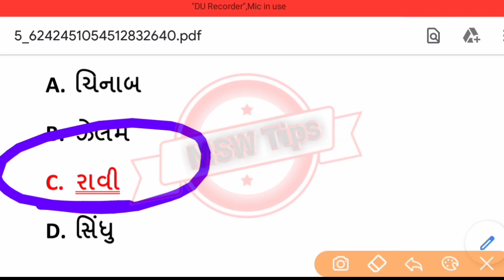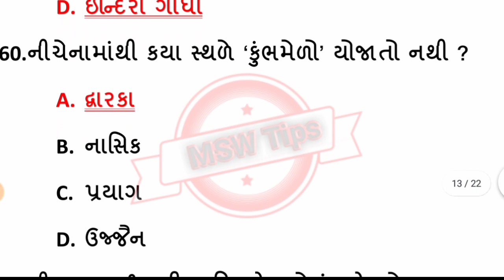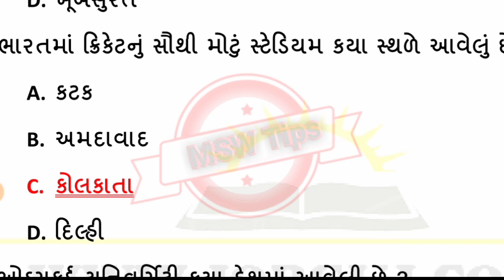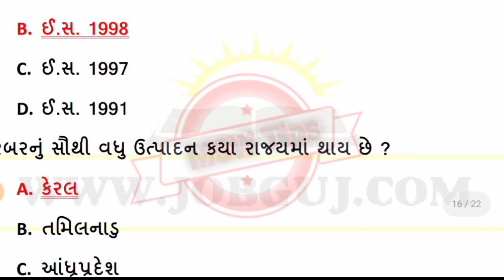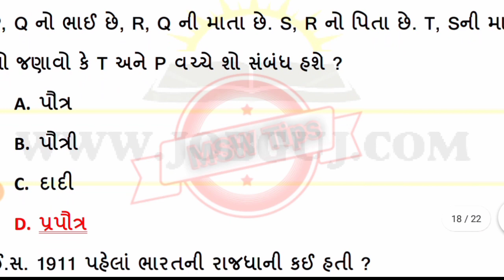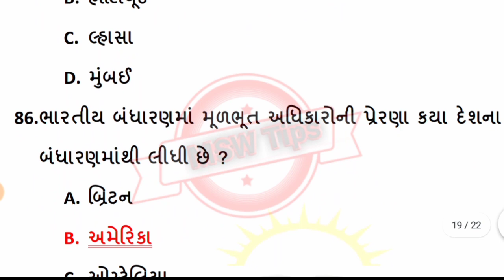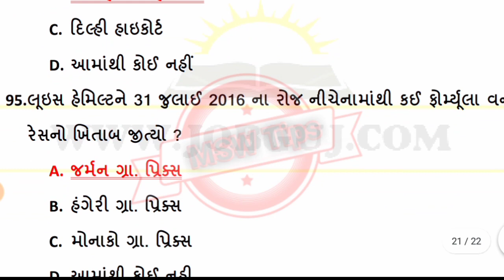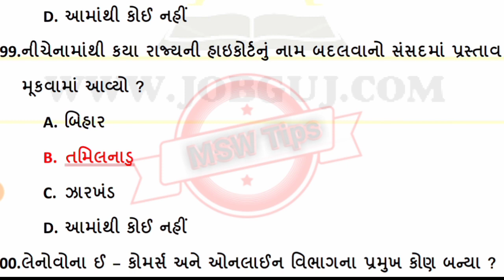Gujarat Forest gaurd Exam ||. Special GK Gujarati || Letest Forest gaurd Exam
*ફોરેસ્ટ ગાર્ડ મોડેલ પેપર*

*મોડેલ પેપર ભાગ- 1*

*મોડેલ પેપર ભાગ- 2*